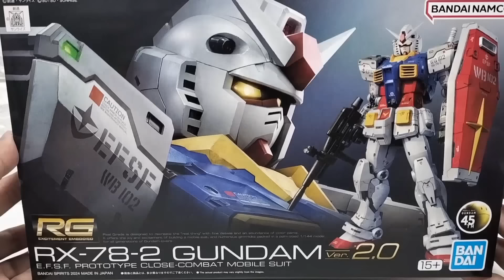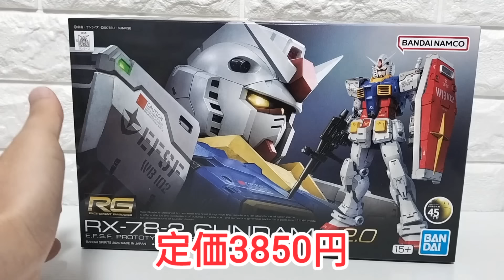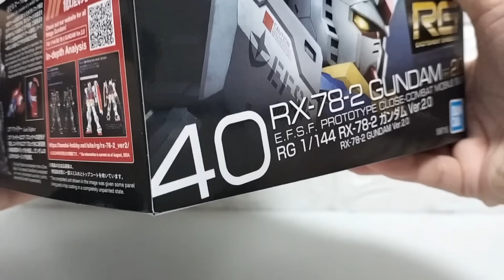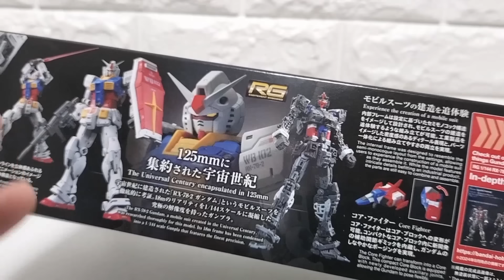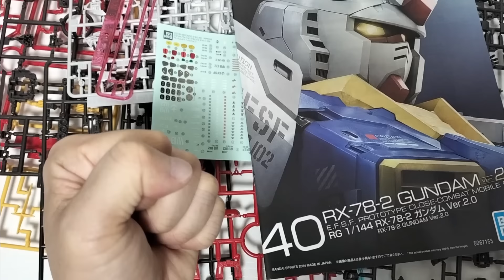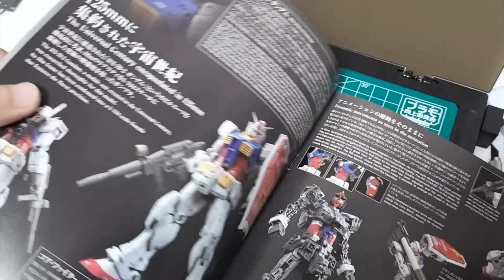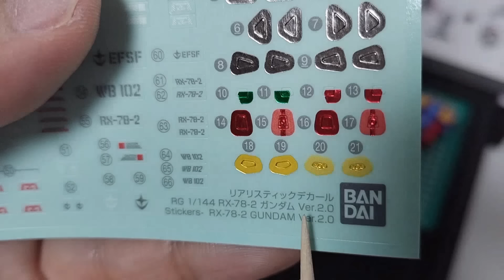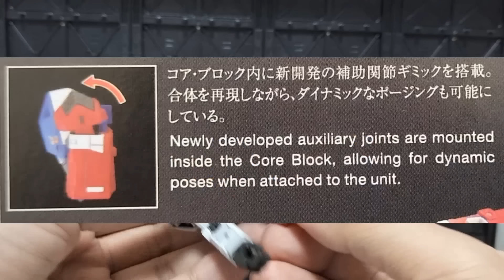RGガンダムver2.0を制作！ロック機構が凄すぎるっ!!ガンプラ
ようやく作りました！
難易度は高いキットでしたが、その分満足度も申し分ありません。